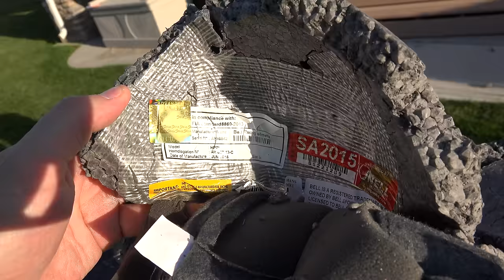What's inside a Formula 1 Helmet?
We DESTROYED an authentic F1 Race Helmet to see inside!!! First we travelled to Singapore2016 to see an ACTUAL F1 race!!

We had an experience of a lifetime that week in Singapore. You can watch a playlist of all the WHAT’S INSIDE? videos from the trip